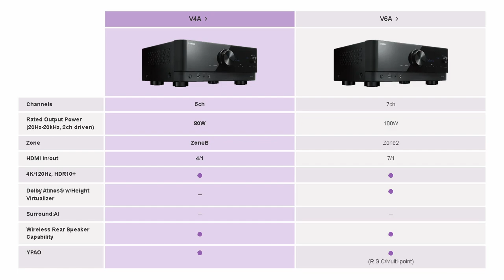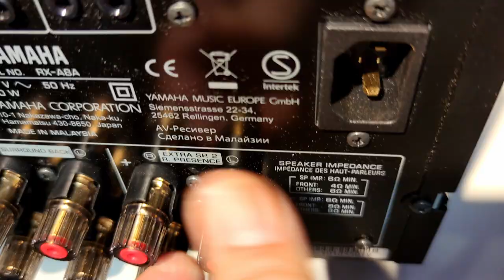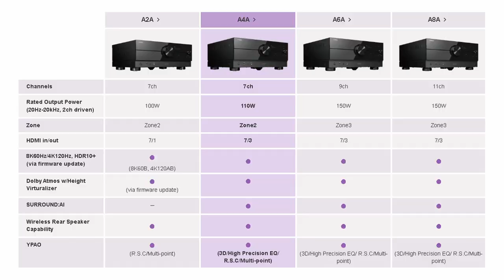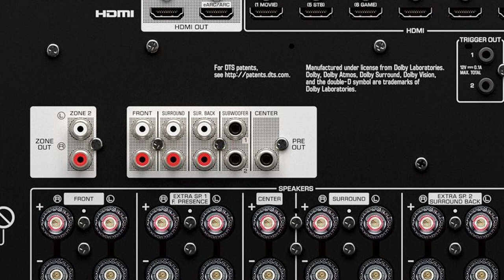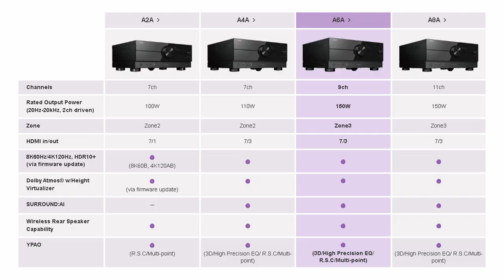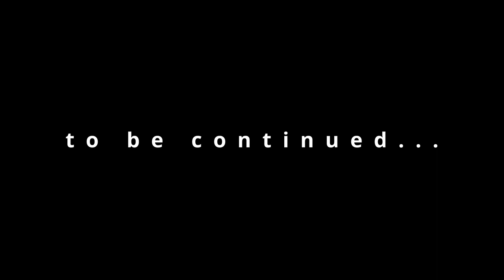Analisi gamma Yamaha Aventage RX-A2A, RX-A4A, RX-A6A ed RX-A8A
Emidio Frattaroli , AV Magazine, e Matteo Franciullo, Yamaha Italia, analizzano caratteristiche e costruzione degli amplificatori integrati multicanale Dolby Atmos e DTS:X Yamaha della linea Aventage 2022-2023, in attesa di un test esclusivo sulle pagine di avmagazine.it